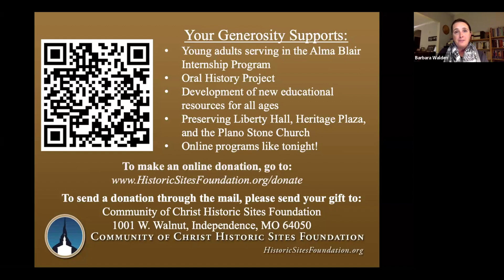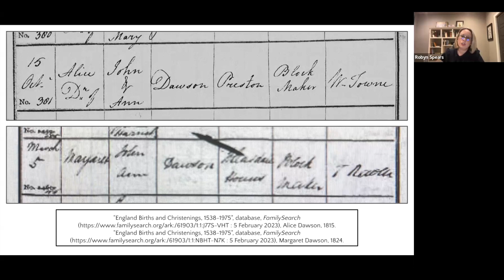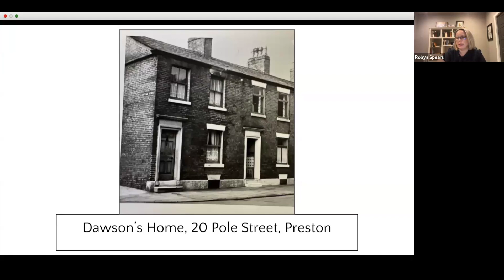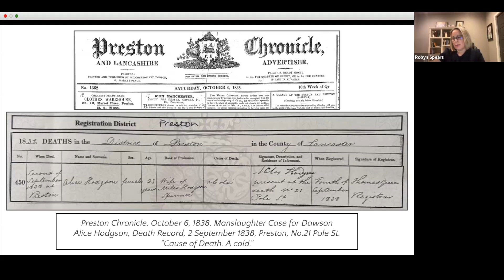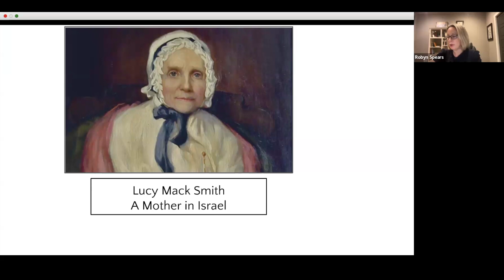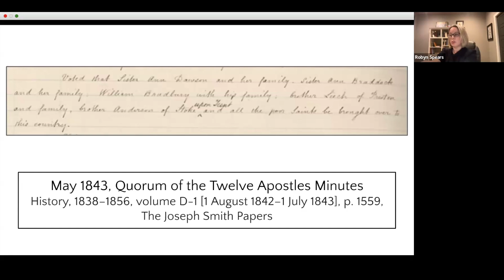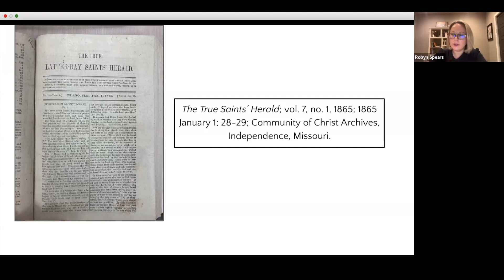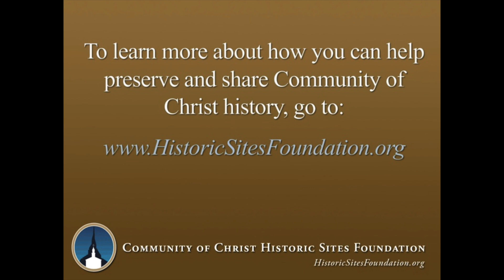“Ann Dawson: First Female Baptized in Europe, 1785-1849” with Robyn Spears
Join Robyn Spears as she explores the life and legacy of Ann  Dawson. On July 30, 1837, fifty-two-year-old widow Ann Dawson was baptized by immersion in the River Ribble in Preston, England--claiming the title of the first Latter-day Saint woman in Europe. This study of Dawson informs and instructs us on the truly global influence of the Restoration movement. This was the second lecture in the Community of Christ Historic Sites Foundation's Fall 2024 Lecture Series. It was presented live on November 13, 2024.